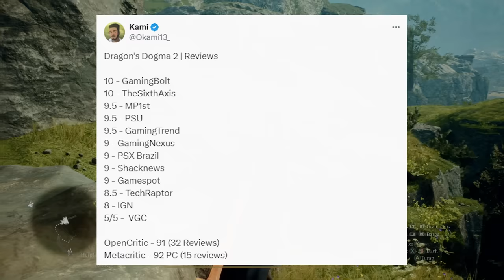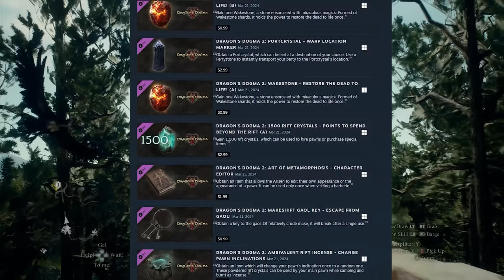Why Are People SO MAD About Dragon's Dogma 2?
With the release of Dragon's Dogma 2 and reviews of the game, drama has unfolded around certain design choices and the implementation of microtransactions into the game. Dragon's Dogma 2 is a 2024 action role-playing video game developed and published by Capcom. The sequel to Dragon's Dogma, the game was released for PlayStation 5, Windows, and Xbox Series X/S on March 22, 2024.

0:00 Intro
1:12 My Impressions
2:18 Performance
3:41 Microtransactions
7:25 Is It Worth Playing